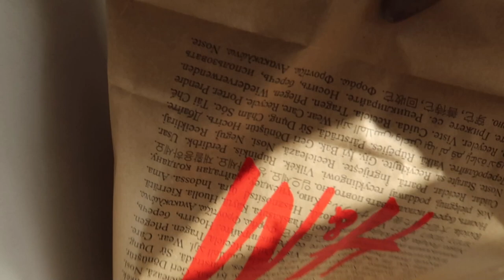mini H&M haul // TRY ON STYLE and PACK MY SUITCASE for a hot destination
It is always fun to style and pack for vacation or business trip to a hot destination. I was trying on some new H&M pieces together with my designer shoes, dresses and vintage skirts, some looks were a total fail and some were exceptionally cool.